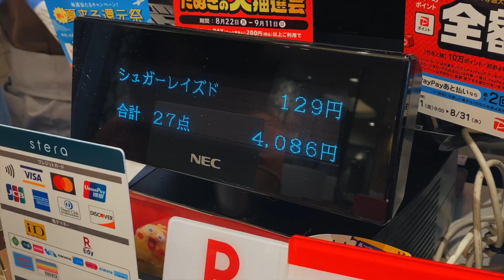【死ぬまでにしたい】念願のミスド全種類食べてみたい！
こんばんは！としきと増田です。

今回は至福の時間、ミスド全種類を平らげました。半分天国、半分地獄の時間を2人で死ぬほど楽しみました😁　正直ミスドは3つで十分。
これからもワクワクすることどんどんやっていきます！

これからも楽しんでいきます❗️